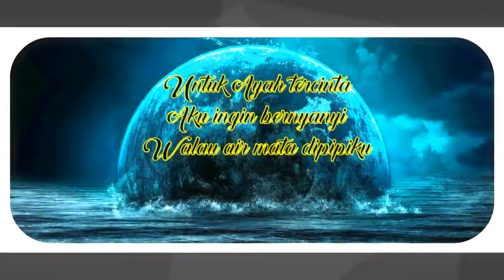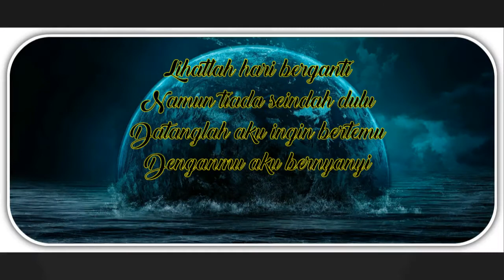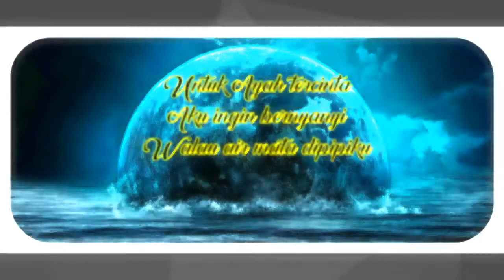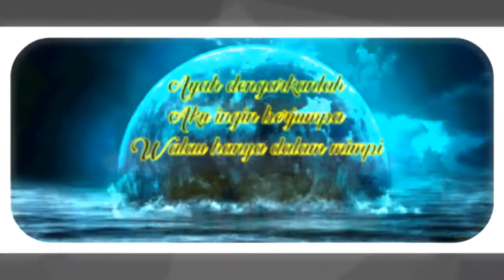AyahPeterpanLyrics 720p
" JAGALAH HATI "